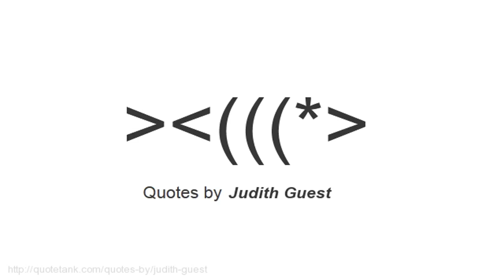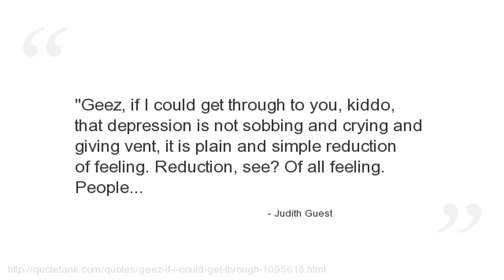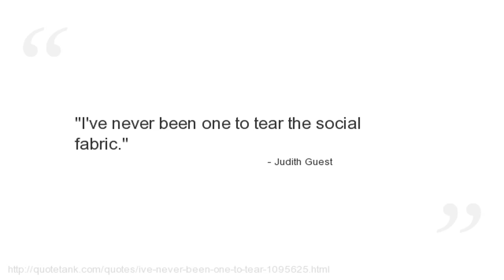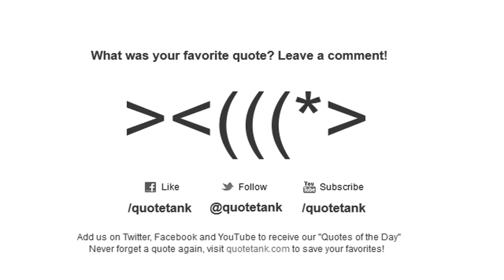Judith Guest Quotes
Who is Judith Guest?
An American novelist and screenwriter.